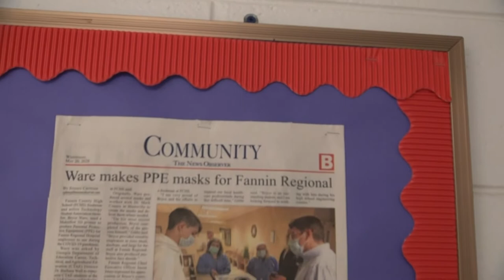FCHS STEM Video April 2021